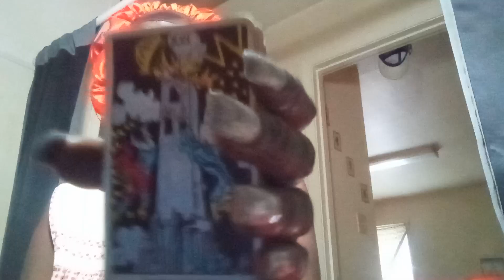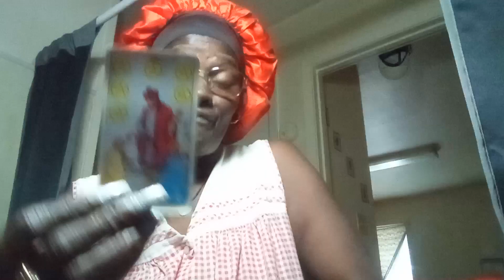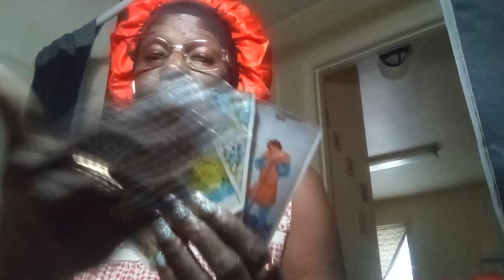Hey 👋 Collective 😘(2)